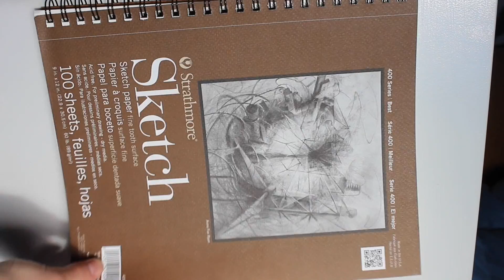Be More Chill Review | Grace Fay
Hi All! Sorry I haven't posted in a while, I spent Spring Break in NYC visiting a friend and I ended up seeing a few Broadway shows!

About Me:
Name: Grace
Age: 21
Camera: Canon Rebel EOS T6i
Editor: Final Cut Pro X
Upload Schedule: Mondays